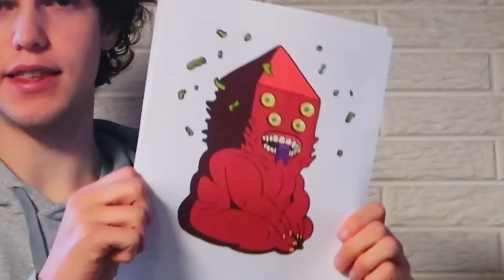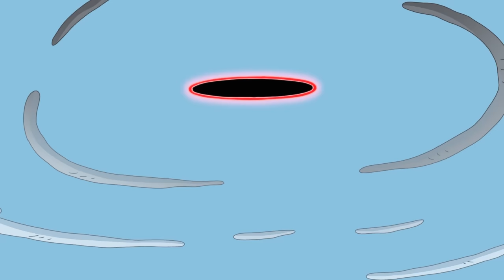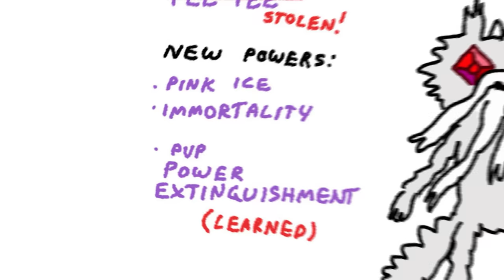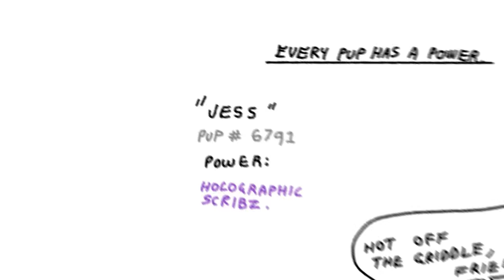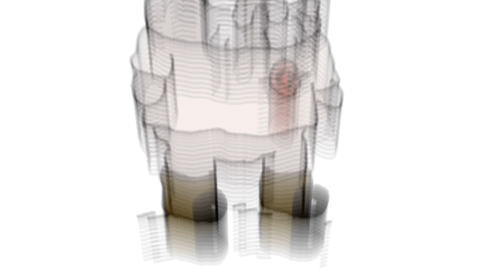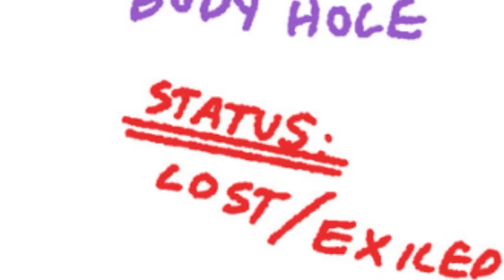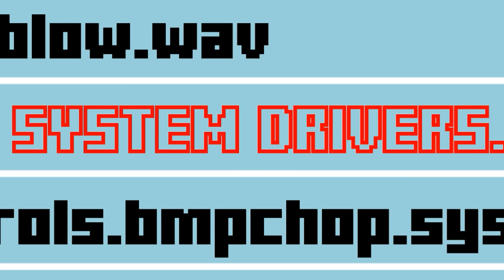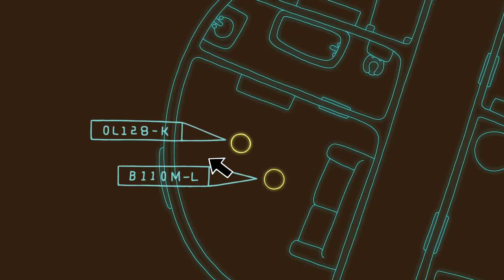Before Fionna & Cake, Adventure Time's Lore is KEY (Part 2)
Adventure Time is filled with lore and mysteries waiting to be uncovered. Dive deep into Ooo's ever-evolving lore, from unsung legends to the latest revelations. This recap promises surprises at every turn. Ready to rediscover Adventure Time's enchanting universe in a whole new light?
If you enjoyed the content and want to see more,
Chapters:
0:00 GOLB
9:19 Ooo's Future
12:53 Lemonhope
16:59 Finn's Arm
20:23 Jake's Pups
26:52 Martin Mertens
33:51 Dr. Gross
46:11 Alva
55:22 "Orb"
1:06:54 BMO
1:24:34 Candy Kingdom